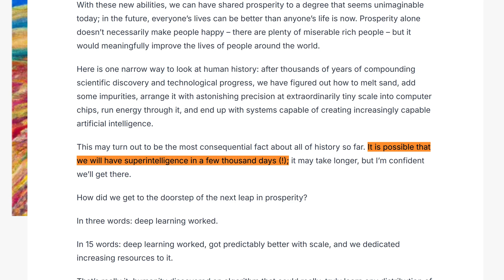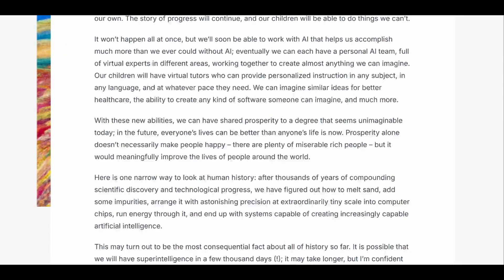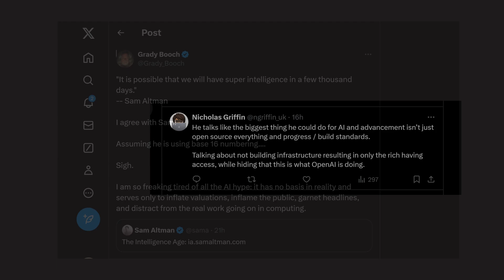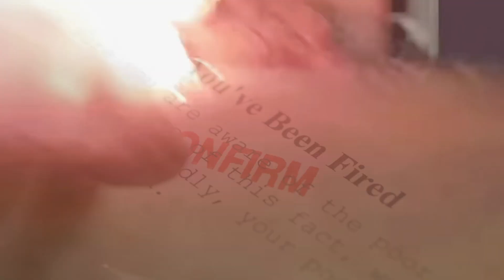Sam Altman's Warning on Superintelligence STUNS AI Experts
AI smarter than humans in just 10 years?!

That’s what Sam Altman, CEO of OpenAI, is predicting—and it’s shaking up the tech world! In his latest post, Altman reveals that we may be on the verge of creating superintelligent AI (ASI) that will surpass even the most advanced human minds. What does this mean for us, and how will deep learning and machine learning push us toward a future dominated by AI?

Could robots and AI assistants become smarter than us? Are we ready for a world where Artificial General Intelligence (AGI) evolves into Artificial Superintelligence?

In this video, we explore:
- Altman’s bold prediction about AI’s rapid evolution.
- How deep learning is the secret sauce behind AI’s growth.
- The risks and opportunities of an AI-powered future.
- Why this could change life as we know it—for better or worse.

Some experts are excited about the potential for AI revolution, while others are sounding the alarm on the risks. Will AI bring us unmatched prosperity, or are we heading toward a future of uncertainty?

Get ready to explore the future of robots, AI superintelligence, and the next era of technological advancements. Will AI save the world—or reshape it in ways we can’t yet imagine?

Click to watch and join the conversation!